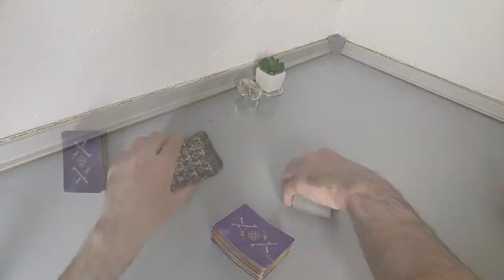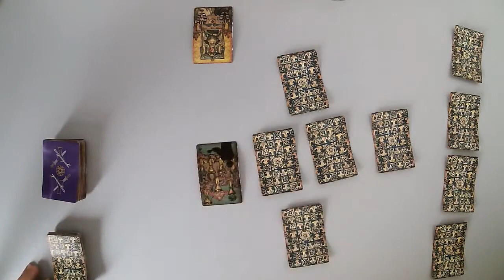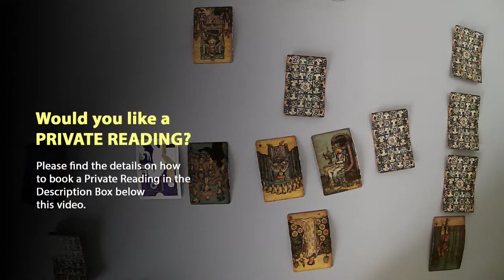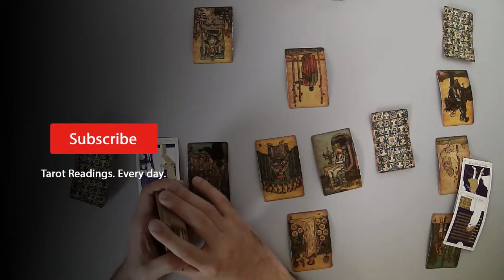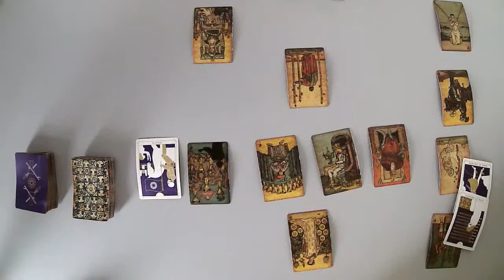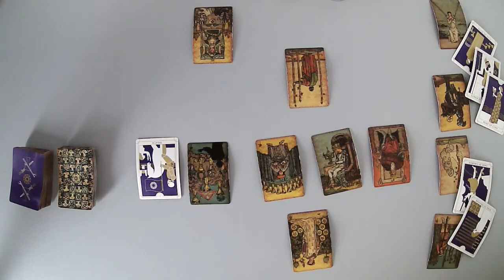SAGITTARIUS - They think about you every night. But can’t find the courage to talk (May 17-23)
Thanks.